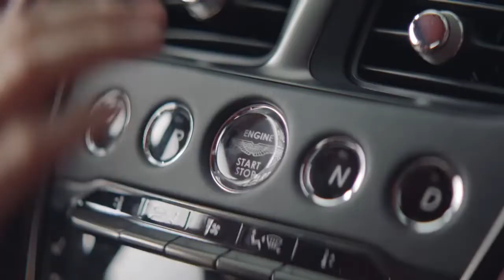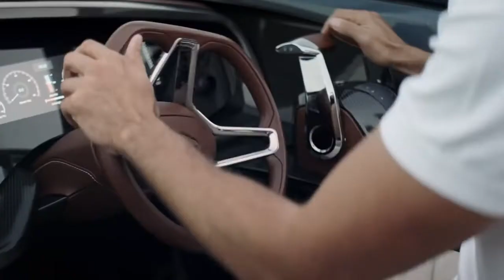Josh presents 📣 The Aston Martin Residences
Inspired by the brand's 105 year history, DNA and esthetics through subtle details and craftsmanship.
Aston Martin launches its’ first, exclusively branded, residential high rise. The residential only tower will be over 800' as the tallest condominium tower south of NYC with 391 units, over 42,000 sq ft of sky amenities and timeless finishes.
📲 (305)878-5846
Prices: $820k- $50M
Ppsqft: $790 - $1,800
Total Units: 391
Floors: 66 stories
Year built: 2022
Unit Sizes: 698 - 18,811 sqft
Developer: G&G Business Developments LLC
Architect: BMA + Revuelta Architecture